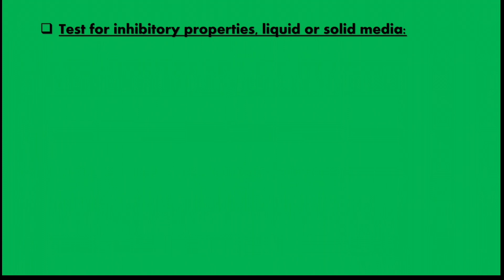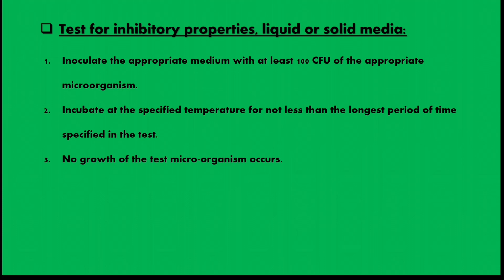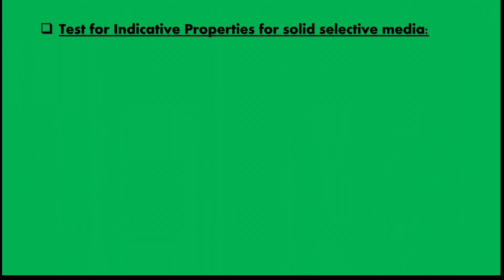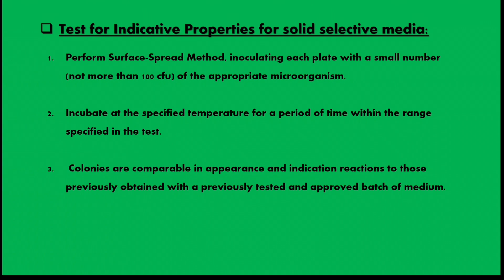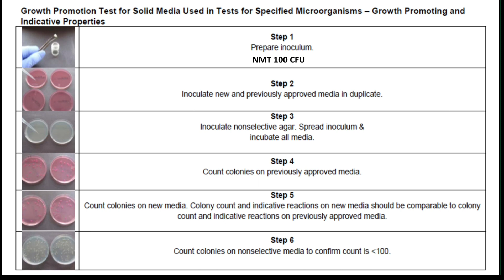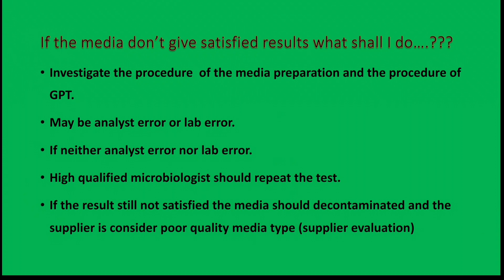Growth promotion test(inhibitory Test & Indicative Properties Test).......??!! اختبار كفاءة اميديا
Growth promotion test ?
Media preparation ...?
Media qualification ...?
pharmaceutical microbiology
inhibitory test and indicative properties test
Growth promotion test session
Test for inhibitory properties, liquid or solid media:
Inoculate the appropriate medium with at least 100 CFU of the appropriate microorganism.
Incubate at the specified temperature for not less than the longest period of time specified in the test.
No growth of the test micro-organism occurs.
Test for Indicative Properties for solid selective media and broth enrichment :
Perform Surface-Spread Method, inoculating each plate with a small number (not more than 100 cfu) of the appropriate microorganism.

Incubate at the specified temperature for a period of time within the range specified in the test.

 Colonies are comparable in appearance and indication reactions to those previously obtained with a previously tested and approved batch of medium.
If the media don’t give satisfied results what shall I do….???
Investigate the procedure  of the media preparation and the procedure of GPT.
May be analyst error or lab error.
If neither analyst error nor lab error.
High qualified microbiologist should repeat the test.
If the result still not satisfied the media should decontaminated and the supplier is consider poor quality media type (supplier evaluation)
References
United States Pharmacopoeia USP 46 Chapter 62